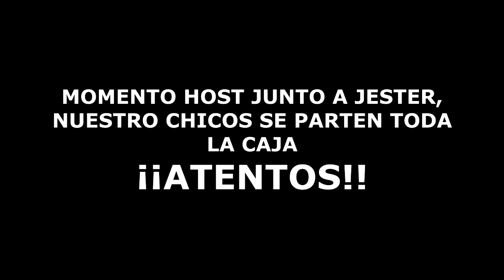ROCKET LEAGUE - MOMENTO HOST - HUMOR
EN LA DESPEDIDA DE JESTER Y SU MOMENTO PARA HACER HOST DE NUESTRO STREAM, EL SIR MIKEL NO PARO DE REIR Y SE MONTO EL HUMOR TOTAL